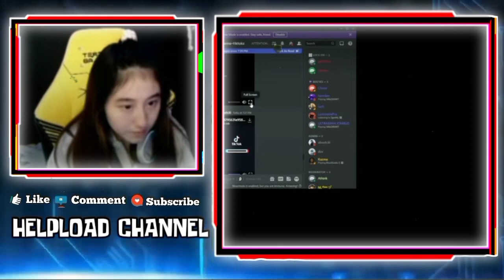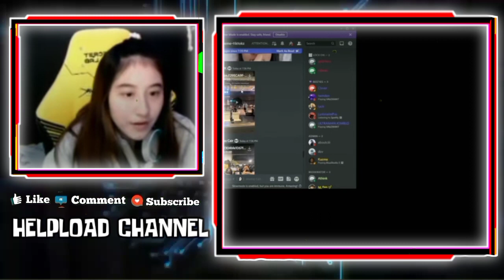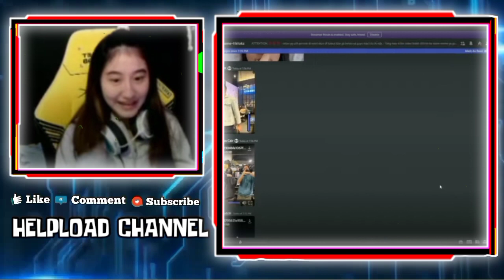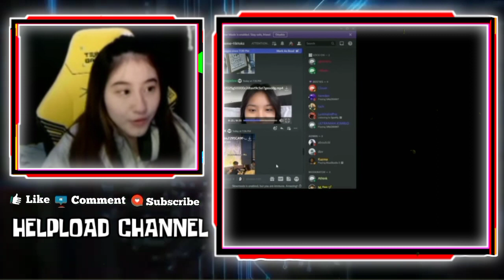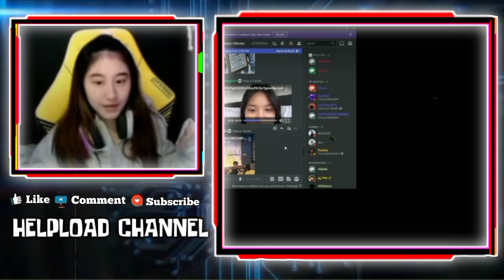CESI REACTION VIDEO SAAT CESI DI KASIH SESEORANG BUNGA DI DEPAN KABUKI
LUCUNYA CESI NGEBAYANGIN SEMUA KEBAHAGIAAN KEPADA DIRINYA DAN GEBIWAN SEKARANG INI ITU SEMUA MIMPI